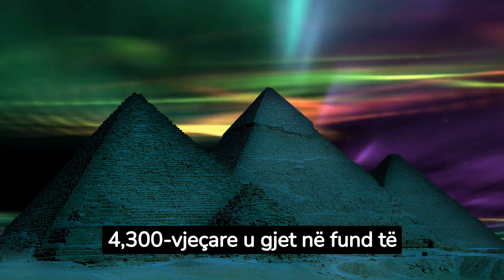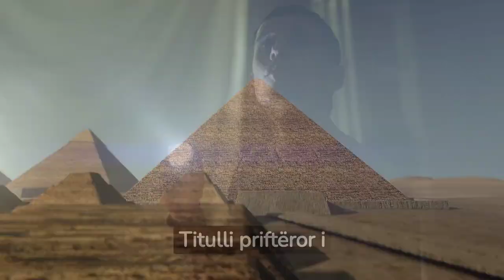Mumja 'më e vjetër dhe më e plotë' gjendet në Egjipt